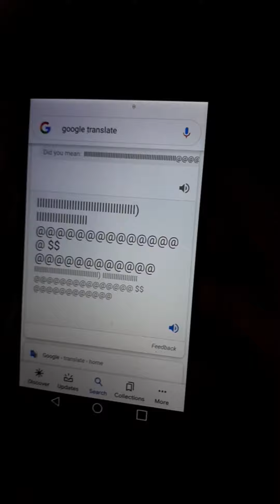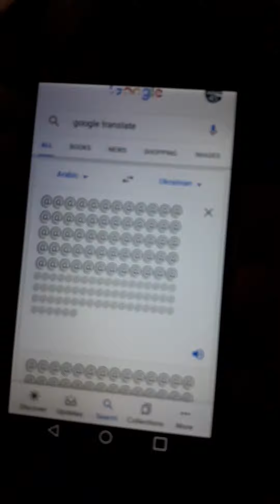Michael Found Insane Stuff On Google Translate